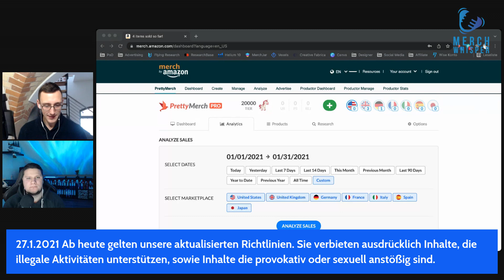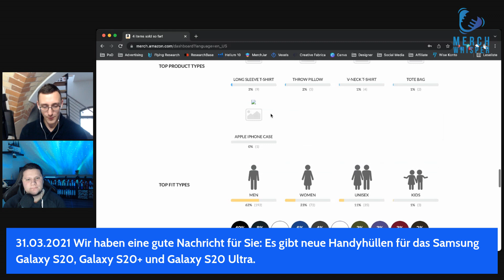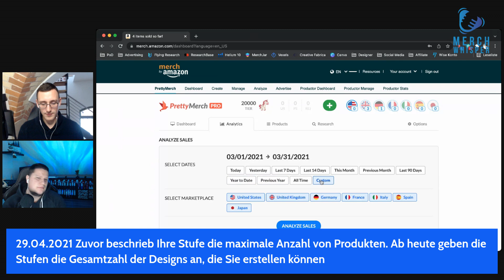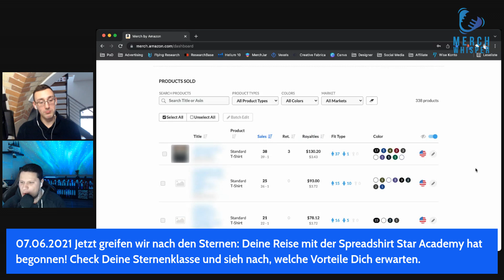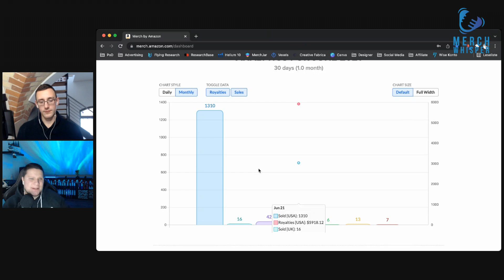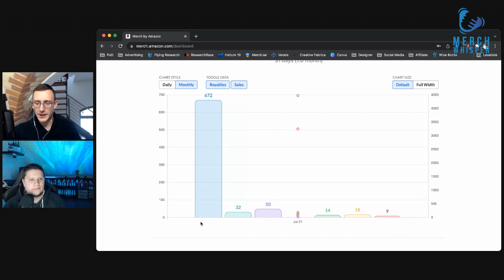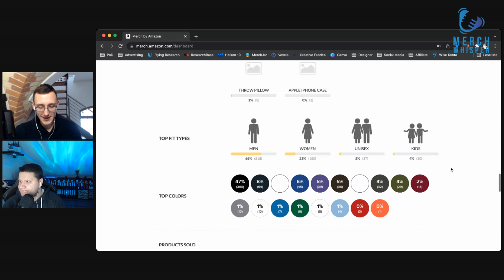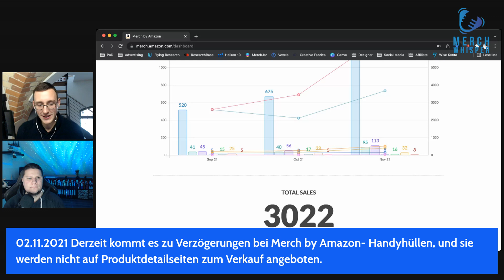Der große Merch by Amazon Jahresrückblick 2021 mit Patty und Alex | PoD T-Shirt Business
Heute blicken wir auf ein ereignisreiches Jahr 2021 im T-Shirt Business zurück. Zugast ist Patty von @PATWEBCASH. Wir sprechen über die Änderungen bei Merch by Amazon und unsere eigenen Erfolge sowie Herausforderungen.

🔹 ºReingehauen Shirt

🔸 ºRode Mikrofon
🔸 ºLogitech Kamera
🔸 ºRinglicht mit Stativ

Für einen abgeschlossenen Kauf über diese Links erhalte ich gegebenenfalls eine kleine Provision. Auf diese Weise kannst du meine Arbeit unterstützen und deine Liebe für meinen kostenlosen Content zeigen, ohne dass für dich zusätzlichen Kosten entstehen! 🙏

Vielen Dank und Reingehauen! 👊